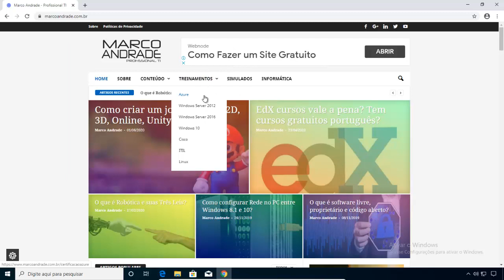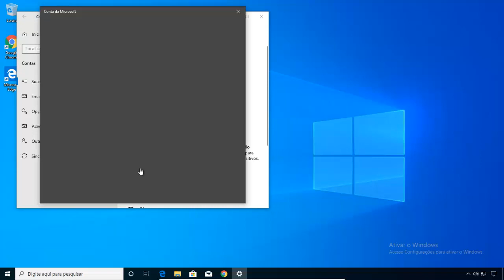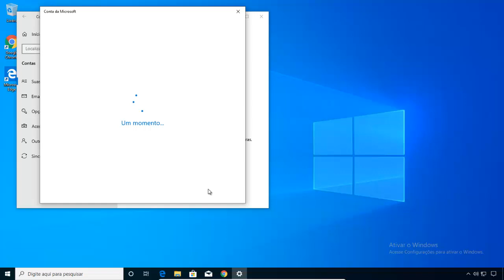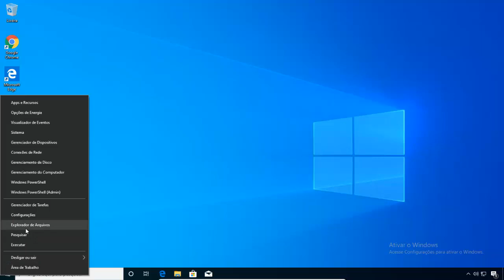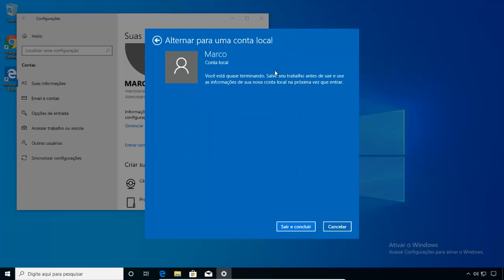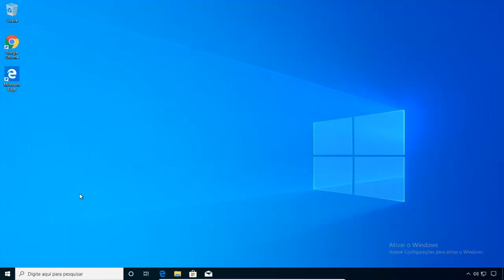Como mudar entre Conta Local e Conta Microsoft no Windows 10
Saiba como mudar entre Conta Local e Conta Microsoft no Windows 10

Matéria - Como mudar entre Conta Local e Conta Microsoft no Windows 10